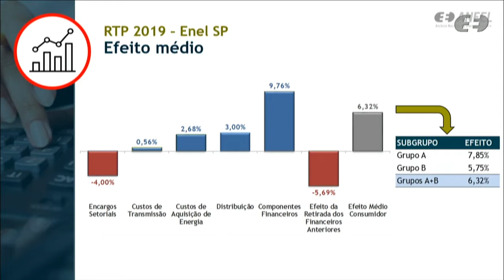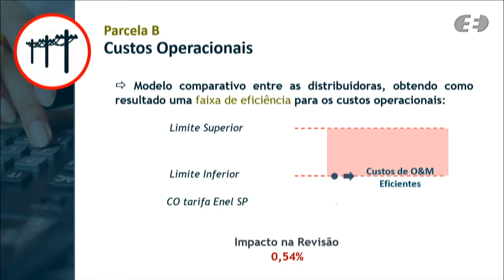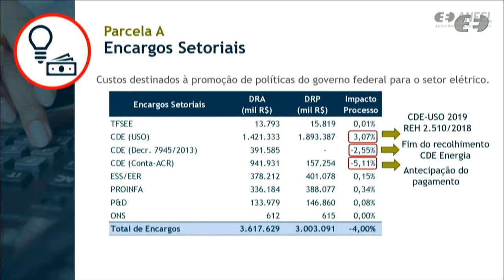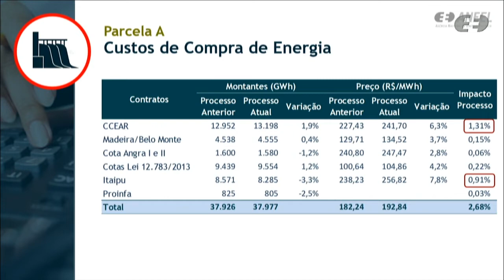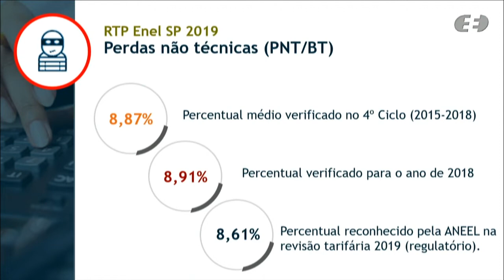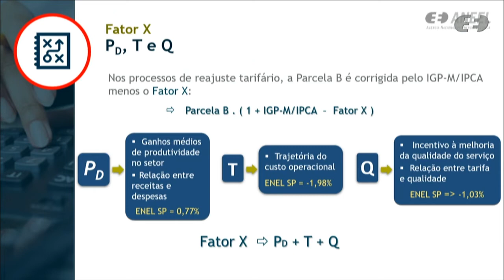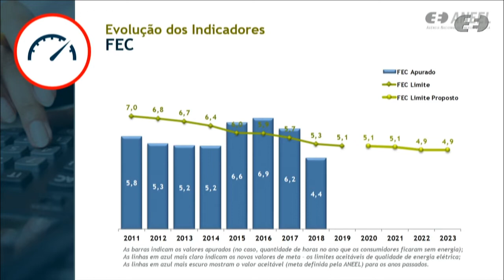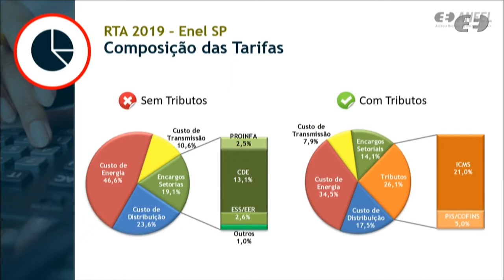2ª Reunião Pública Extraordinária ANEEL – 02/04/2019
A 2ª Reunião Pública Extraordinária da Diretoria da ANEEL em 2019 foi realizada no dia 02/04/2019. A pauta da reunião foi composta de 1 item. A pauta completa e a ata da reunião podem ser conferidas no sítio da Agência, (ou no menu "A ANEEL" e, posteriormente, "Reuniões Públicas da Diretoria").

00:00:25 Abertura e informes gerais.

00:00:50 Item 1. Processo: 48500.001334/2019-12 Assunto: Proposta de abertura de Audiência Pública com vistas a colher subsídios e informações adicionais para a Quinta Revisão Tarifária Periódica da Eletropaulo Metropolitana Eletricidade de São Paulo S.A. (Enel Distribuição São Paulo) e definição dos correspondentes limites dos indicadores de continuidade de Duração Equivalente de Interrupção por Unidade Consumidora – DEC e de Frequência Equivalente de Interrupção por Unidade Consumidora – FEC para o período de 2020 a 2023. Diretor(a) Relator(a): Elisa Bastos Silva